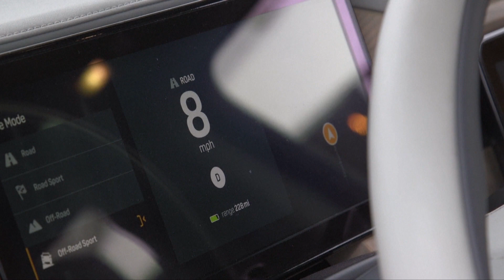테슬라, '배터리데이' 실망감에 10.3% 폭락 [월드투데이]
미래차를
주도하고 있는
테슬라가
배터리 신기술에 대해
설명회를 열었습니다.
하지만 예상보다
크지 않은 성과에
배터리데이는
실망감으로
가득찼습니다.